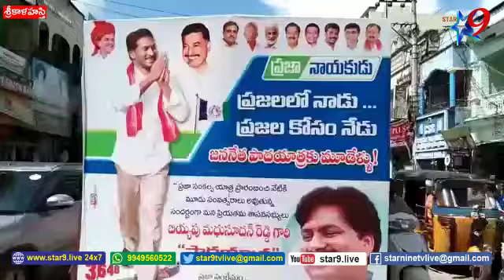పాదయాత్ర గొప్పతనాన్ని మరోమారు చాటిచెప్పే రీతిలో బియ్యపు మధుసూదన్ రెడ్డి ......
//STAR 9 LIVE// Madhusudan Reddy of rice in a way that speaks volumes about the greatness of the Padayatra